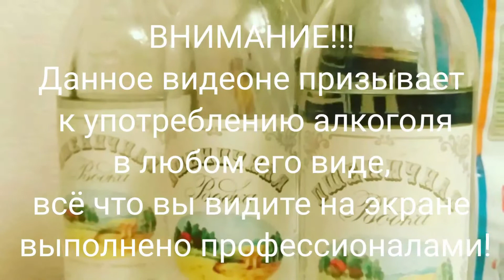Glen Stag vs Clansman виски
Сравниваем 2 шотландских виски из бристоля, за примерно одинаковые деньги.

Победил Clansman )